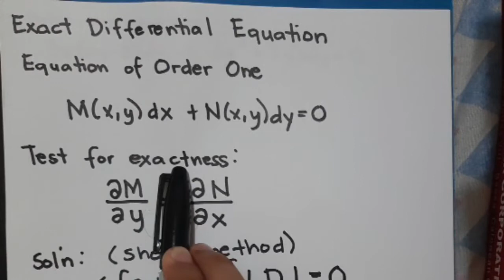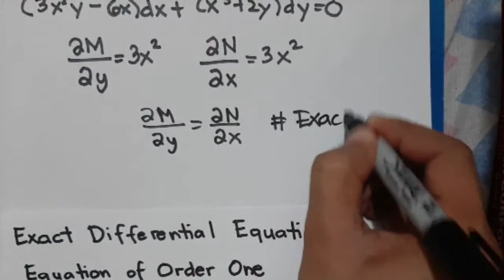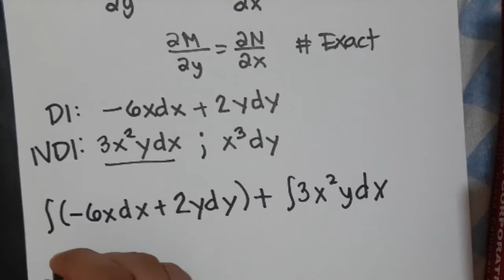Exact Differential Equation (Short Method)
Solve exact differential equation using short method.

Solve the equation 3x(xy-2)dx+(x^3+2y)dy=0